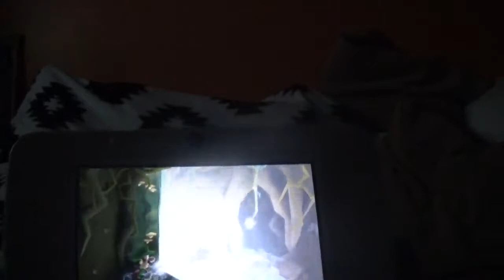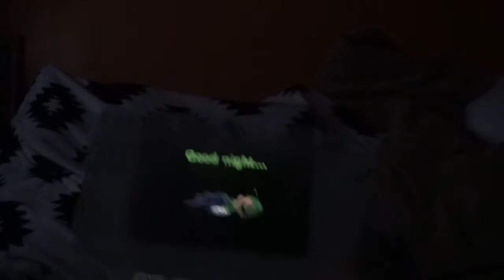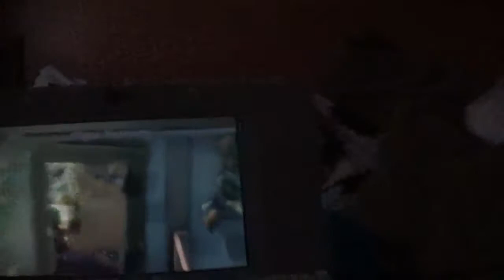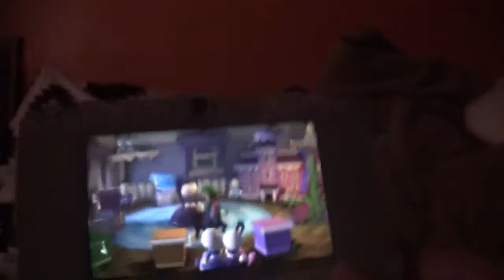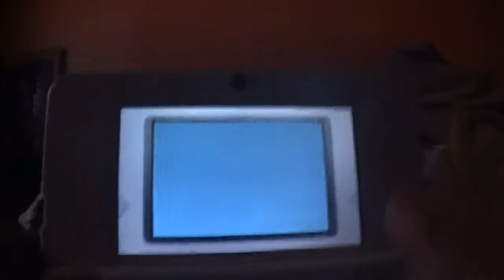luigi's mansion dark moon haunted tower part 2